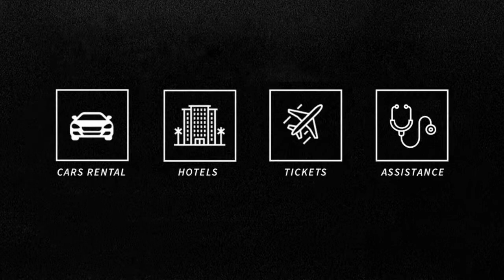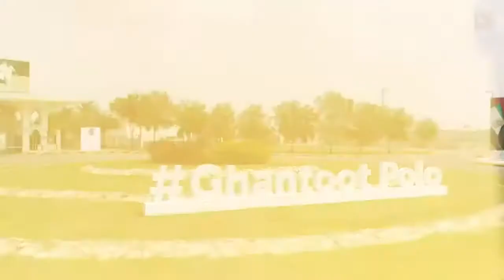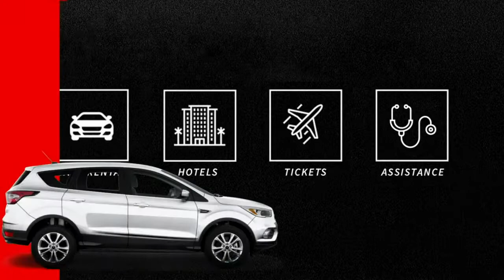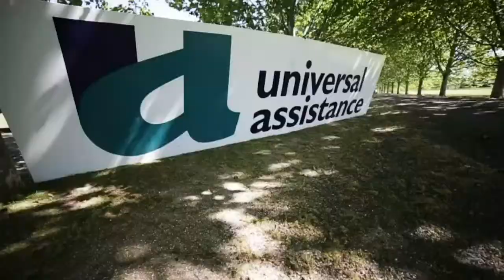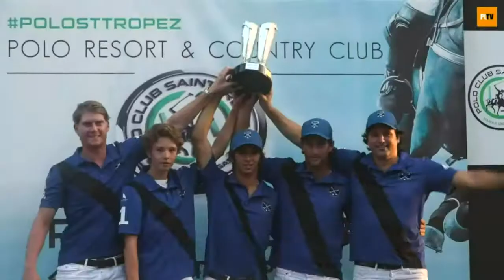German Polo Championship